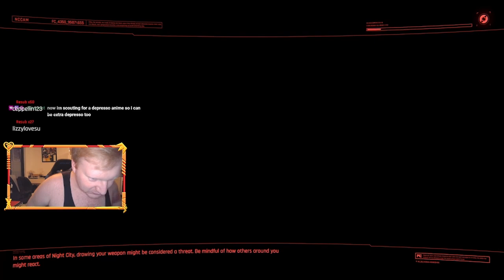YES No More Cleaning! || Cyberpunk 2077 || Part 11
Just more of the Usual!